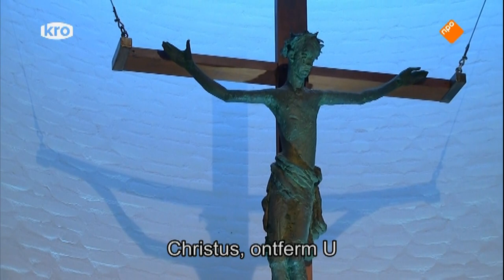Heer ontferm u (mis van de heilige Geest) - Faith